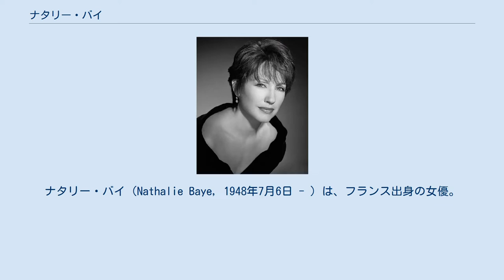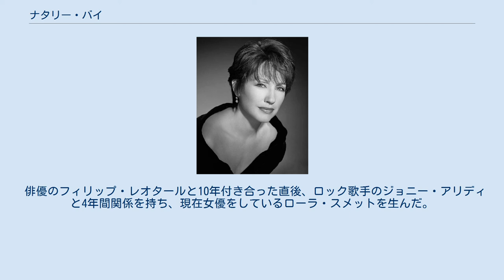ナタリー・バイ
ナタリー・バイ（Nathalie Baye, 1948年7月6日 - ）は、フランス出身の女優。
 ノルマンディー地方にて生まれる。
デビュー前にはパリのフランス国立高等演劇学校 (コンセルヴァトワール)にて学び、演劇学科を2等賞で卒業した。
テレビ・シリーズにゲスト出演した2年後の1972年に映画デビューした。
 1970年代を通して、映画とテレビで良いガールフレンドと素敵な田舎者の役割を演じた。
1983年の『愛しきは、女/ラ・バランス』 において街娼の役割を果たすことによってイメージを変えた後に、彼女は演技の範囲を広げた。
フランソワ・トリュフォーやジャン＝リュック・ゴダールの作品によく出ている。
 1994年 これまで4回セザール賞を受賞しており、それとは別にさらに5回、同賞にノミネートされている。
 1999年の『ポルノグラフィックな関係』でヴェネツィア国際映画祭女優賞を受賞している。
 俳優のフィリップ・レオタールと10年付き合った直後、ロック歌手のジョニー・アリディと4年間関係を持ち、現在女優をしているローラ・スメットを生んだ。
その後は俳優のジャ＝イヴ・ベルトルートと付き合っている。